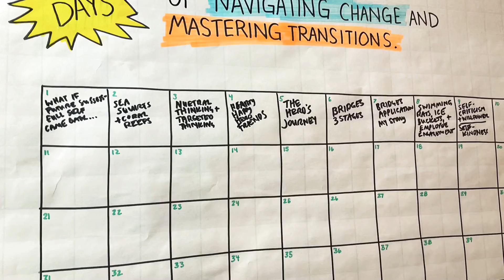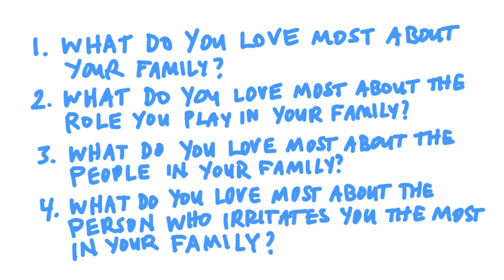DAY 14: Gratitude works! Four questions to cultivate more health, happiness, and resilience.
Day 14 of 100 of the MAKING HOPE HAPPEN video serious - ideas for navigating change, mastering transitions, and making dreams come true.

- 100 videos
- 100 ideas
- 100 days in a row
- 100 workouts in a row

The 100 day video challenge gives me an opportunity to:

1. Increase my ability to consistently create valuable videos. As my mentor says, "You have to be willing to suck before you can unsuck. And, that(!) requires practice."

2. Invite my fans, friends, and family for support. What's the point of doing anything if love isn't involved?  Having your support, encouragement, and accountability is going to make what feels impossible to me, possible. Thank you! 🙏

3. Fulfill my OPTIMIZE COACH year two certification with a 100 day physical challenge. Class 1, year 2 - HOORAY!

Lori

RECOMMENDATIONS.
If you're a personal development junkie (like me), I think you'll love the OPTIMIZE program. It is my #1 resource for personal growth, performance, health, and happiness. It offers the most for the least. I have been using OPTIMIZE in one way or another for over ten years. I don't work for OPTIMIZE but I am an Certified Professional OPTIMIZE COACH (Go Class One!) and affiliate, which means if you become an OPTIMIZE member using the link below, I will receive a small commission.

If you want to become a certificate OPTIMIZE coach like me, you can use this code AFF8X5IJG to save $100.00.